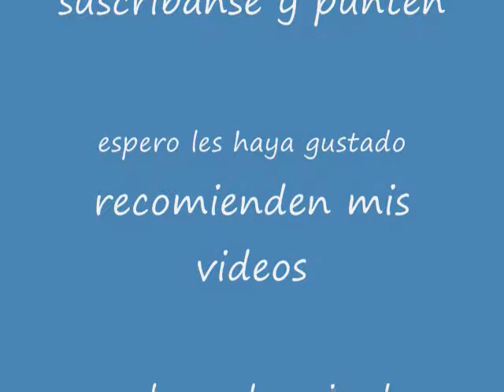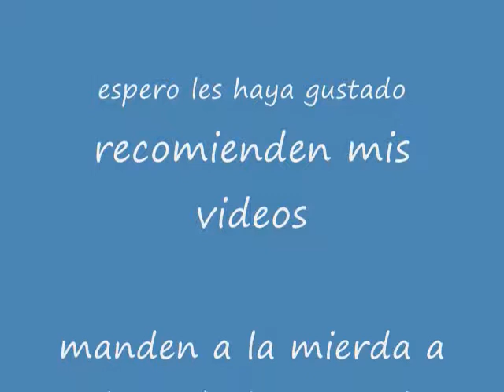critica a animax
este es el horario jodete gringomax